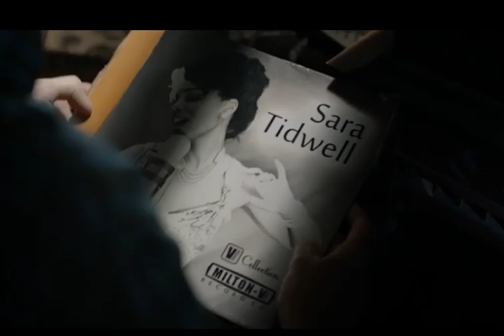Sara Tidwell Franky and Johnny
Stephen King Book/Movie "Bag of Bones"